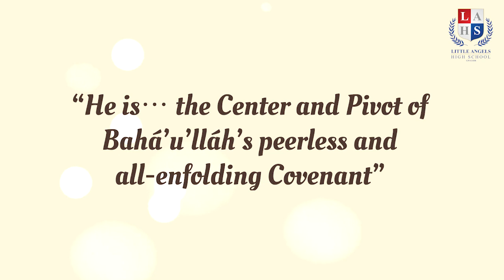Day of the Covenant by LAHS Gwalior students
Little Angels High School, Gwalior